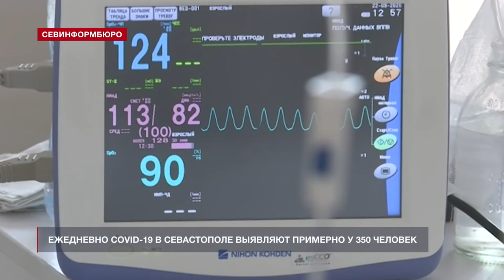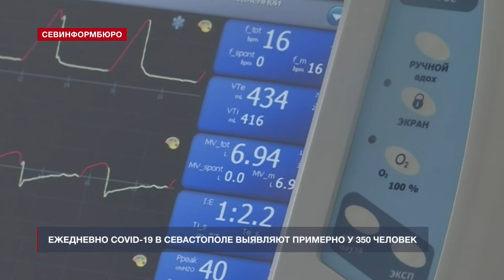Ежедневно COVID-19 в Севастополе выявляют примерно у 350 человек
За сутки в Севастополе заболели коронавирусом ещё 356 человек. Данные по состоянию на утро 11 ноября сообщили в пресс-службе Правительства города. Умерли 14 человек в возрасте от 39 лет до 91 года.

Выписаны после выздоровления 199 человек.